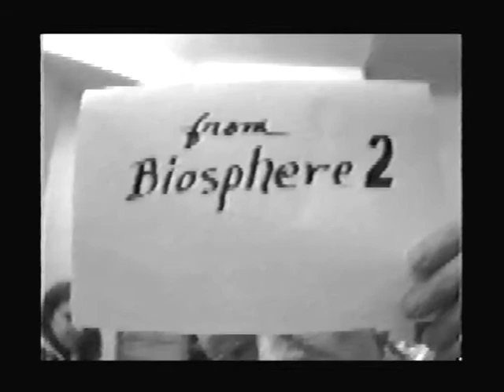EC-B2 2/8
...introduction by Kit...nice pics...Roy, Taber, Jane, Linda perform "Ecological Thing"...
An Evening of Music Art Poetry at the Electronic Cafe in Santa Monica - Larry, Jimmy, Nicole, Kit and Biosphere 2 in Arizona - Roy, Taber, Jane, Linda. March 20, 1993...continued from EC-B2 1a...